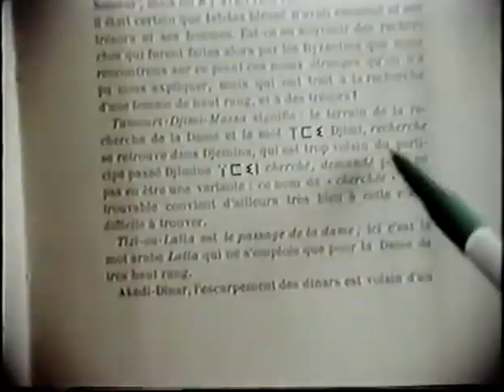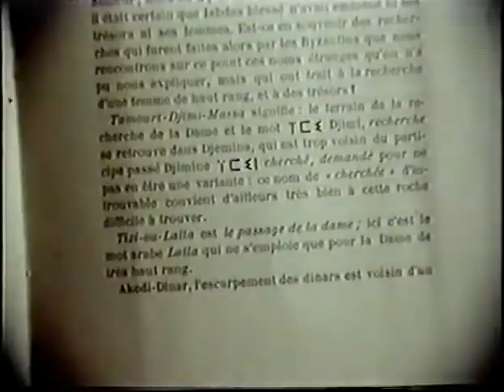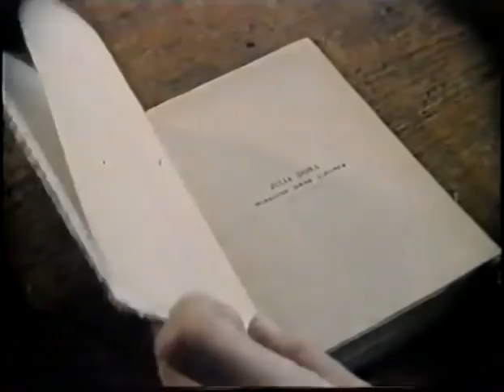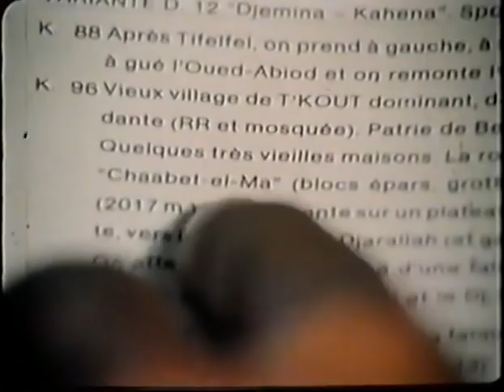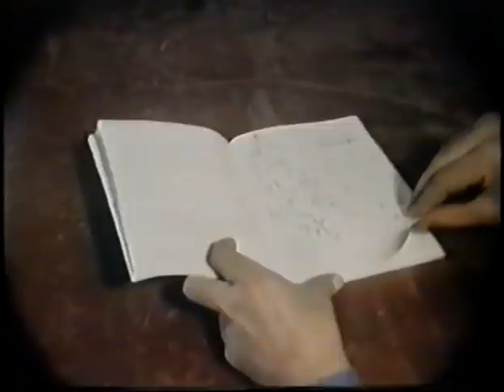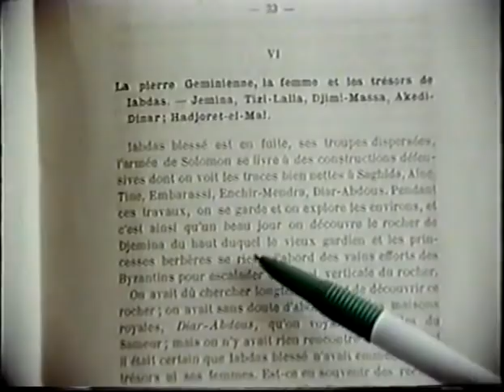Documentaire rare sur "Dihya", Reine des Amazighs (Le Refuge De La Kahina Dihya). الملكة ديهيا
Un grand merci à la chaîne "video chaoui"